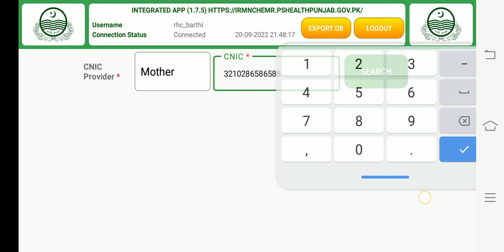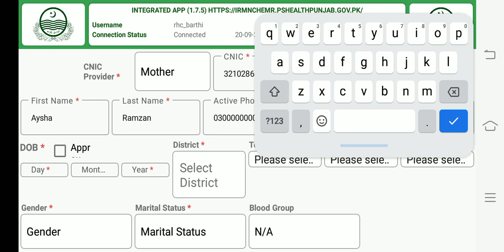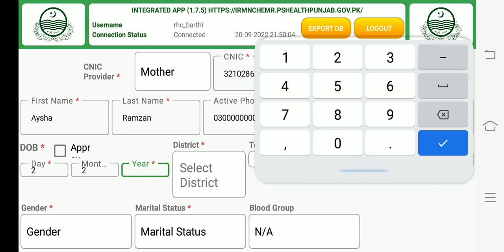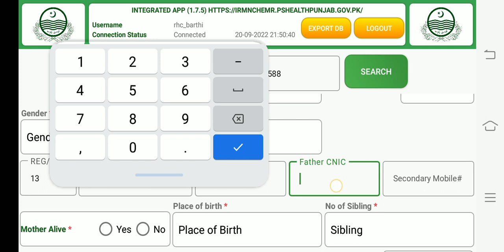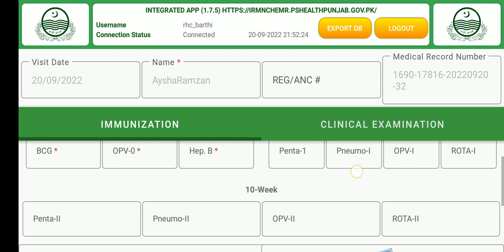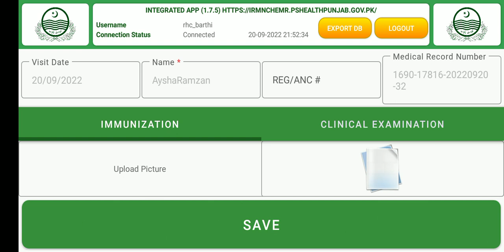Integrated IRMNCH App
Here you'll learn about the procedure of Registration for EPI Vaccination on EMR App.